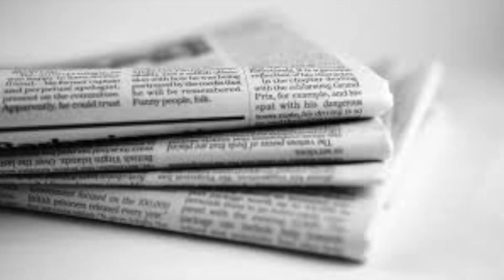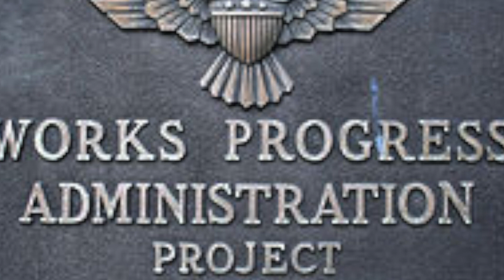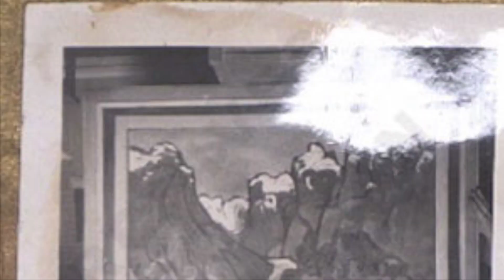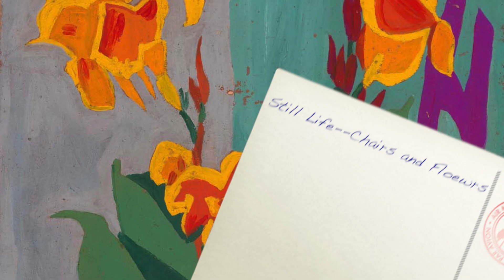William H. Johnson